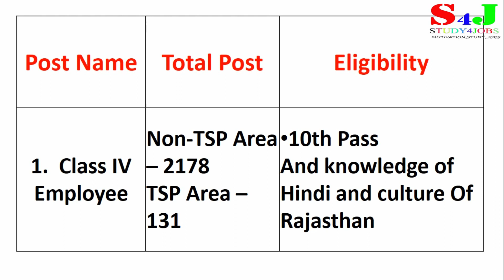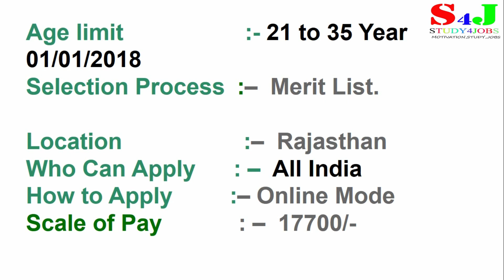हाई कोर्ट में आई भर्ती , High Court Recruitment 2018 ,Sarkari Nokari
In this video, we are going to tell you about a government job recruitment as you would know that you are given government job information on this channel, along with the government job all India level as well as UPPSC and upsssc  C,D grade job If you want to update the updates about any government job, you will definitely subscribe to our channel.sarkari naukri ki jankari ke liye es video ko like kare
अगर आपको यह वीडियो पसंद आती है तो आप इसे जरूर लाइक करिए अपने दोस्तों में शेयर करिए। हम इसी तरह के और भी पार्ट अपलोड किए हैं आपको उसका लिंक यहां नीचे मिल जाएगा।